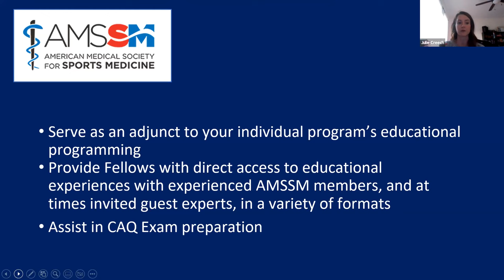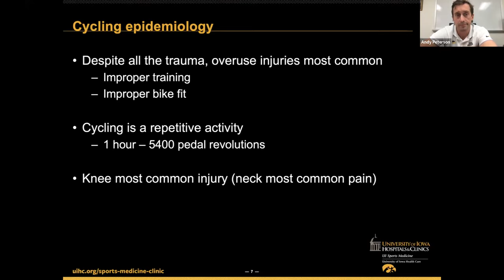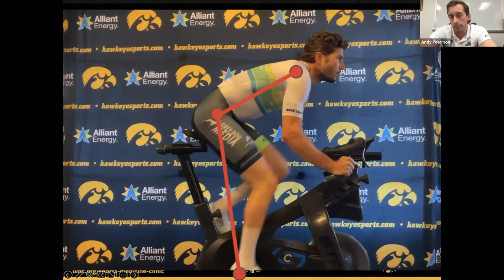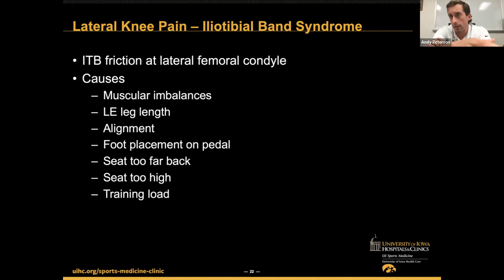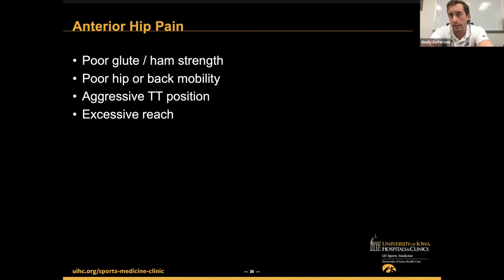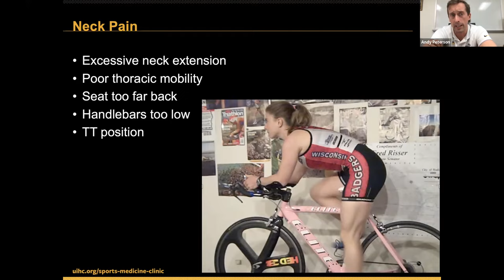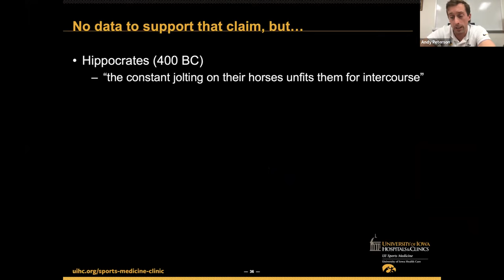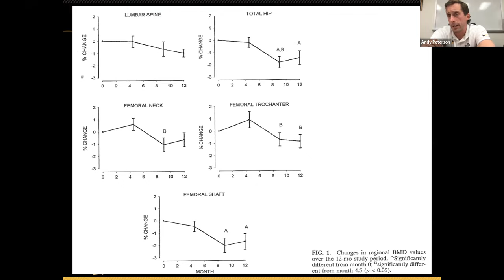Cycling Injuries | National Fellow Online Lecture Series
Andy Peterson, MD, MSPH, FAMSSM, shares a lecture on Cycling Injuries as part of the AMSSM National Fellow Online Lecture Series. The session was moderated by Julie Creech-Organ, DO.